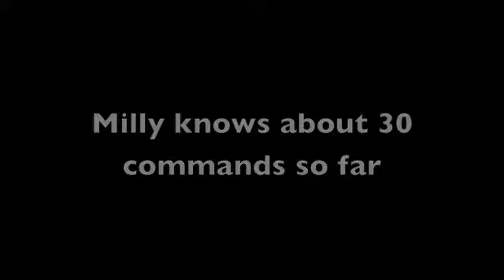Milly's tricks at 6 months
Our pembroke welsh corgi dog, Milly, showing off some of her tricks.
She is 6 months old in this video.

Name of song: Can't behave by Courtney Jaye.